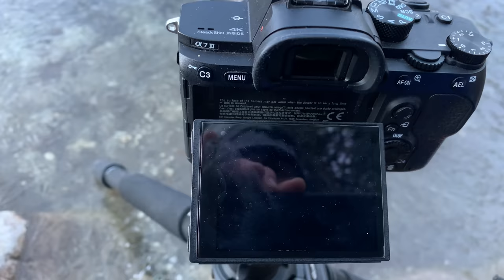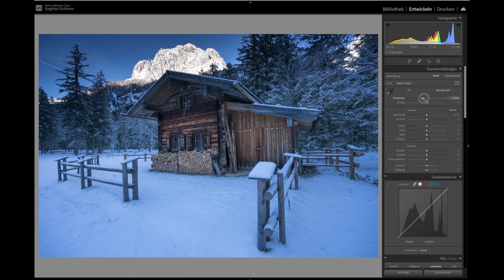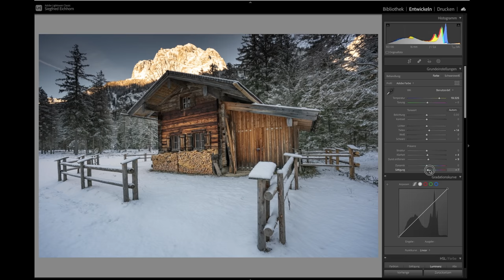Berchtesgaden Auf dünnem Eis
Meine Fototour führt mich zum Hintersee nach Berchtesgaden. Anschließend ging es noch zu weiteren Fotospots in der Nähe die man zu Fuß erkunden kann. Ich habe bei diesen derzeit winterlichen Verhältnissen nach guten Bildkompositionen gesucht und im Video siehst Du meine Tour mit der anschließenden Bildbearbeitung in Lightroom.

Schreibe mir gerne in die Kommentare rein, wenn das Video hilfreich für Dich war.

Meine schönsten Fotos kannst Du Dir hier kaufen und auf Alu Dibond oder Acryl drucken lassen

Meine blaue Jacke